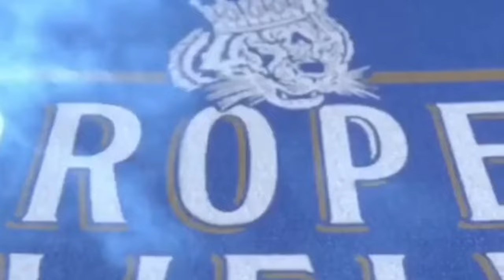Real warriors battle/Cuộc chiến của các chiến binh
Real warriors battle